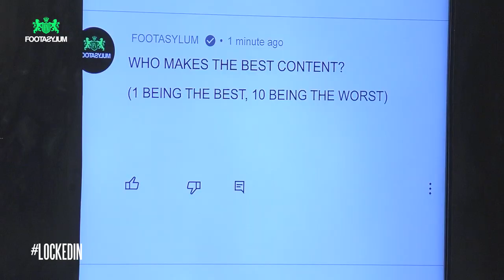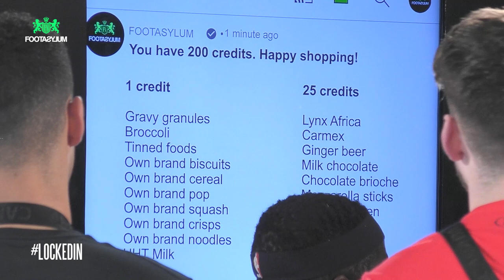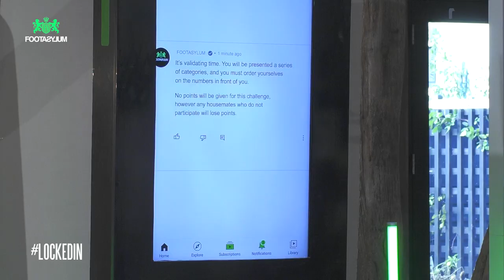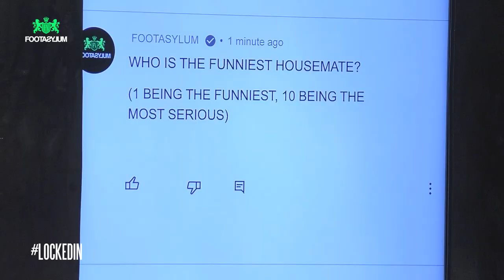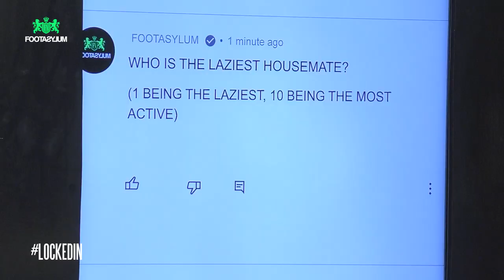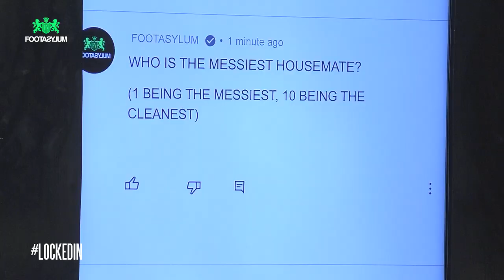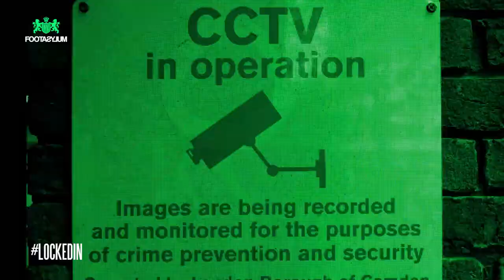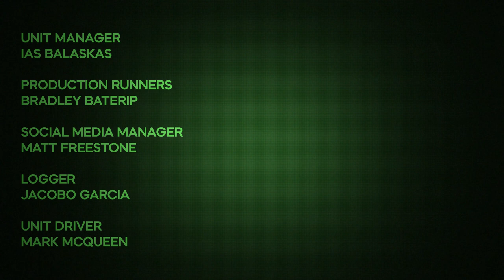ELEANOR NEALE WANTS TO LEAVE, BAMBINO BECKY AND MIKES DATE!! | Locked In | Episode 6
We're locking 10 YouTubers in a house taking away the WiFi, and making them compete in daily challenges to see who takes the £10,000 charity prize. The best part is, your comments become their lives - you choose what they do next. 10 creators living together,
competing against each other - things are going to get messy.

***Cowshed Social, the Executive Producers of Locked In, have taken every precaution to ensure the web series complies with current government COVID-19 guidelines and have done so through working with a current government advisor. All cast and crew working on the show have isolated as per government guidelines and tested negative for COVID-19 prior to coming on set.***